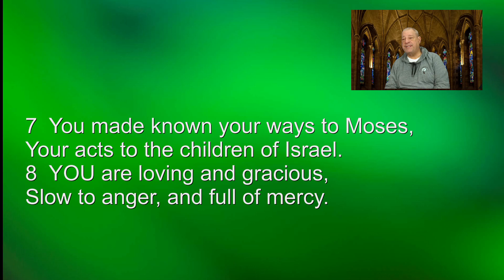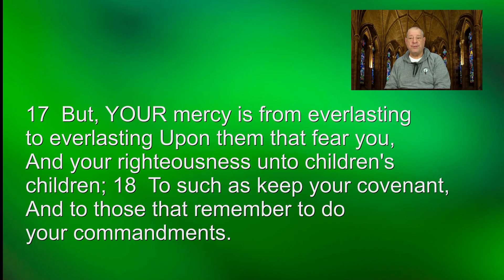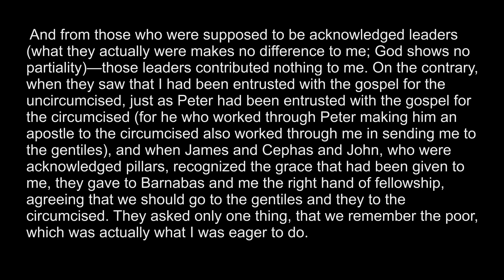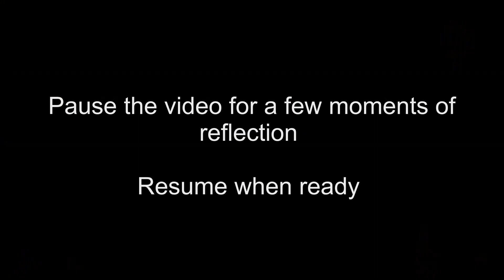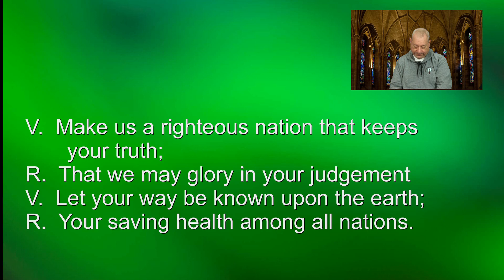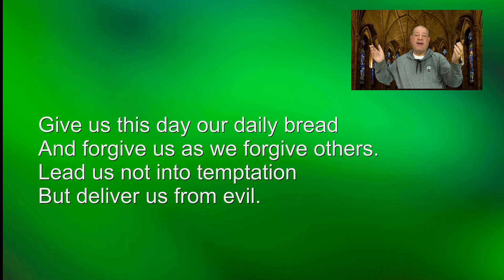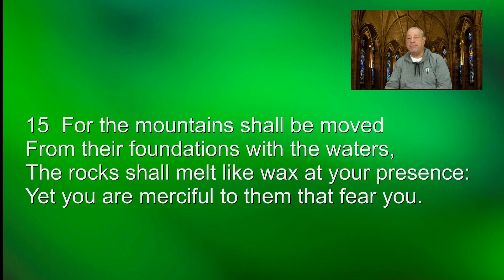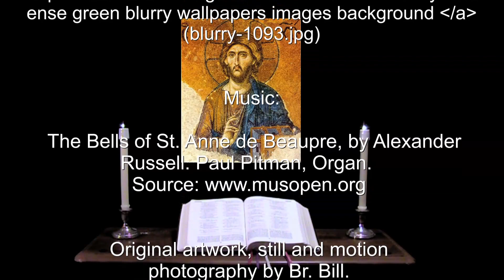21 Jan 2024 Evening Prayer for the 3rd Sunday after Epiphany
In you we boast all the day long, and praise your name forever. --Psalm 44:8.

A brief inclusive language version of Evening Prayer for the 3rd Sunday after Epiphany. The appointed Scriptures: Psalms 63:1-8(9-11), 98 & 103;  Gen. 13:2-18, Gal. 2:1-10, Mark 7:31-37.